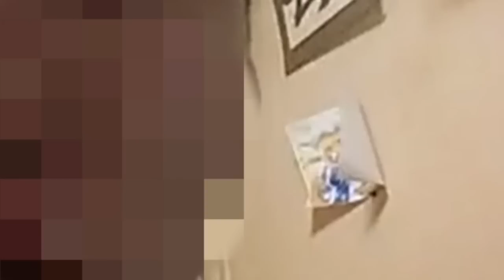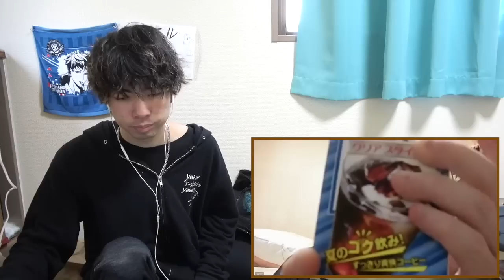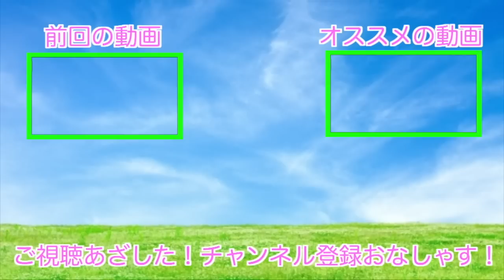とんでもないバケモンキッズYouTuberがいたwwwwww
先日間違えて1回出しちゃったやつ再アップしました。ごめんね。

プレゼント、お手紙等の送り先はこちら
〒270-1143
千葉県我孫子市天王台1-1-2  2F
カフェバービードックざわっち宛